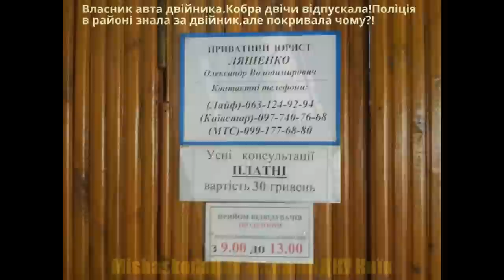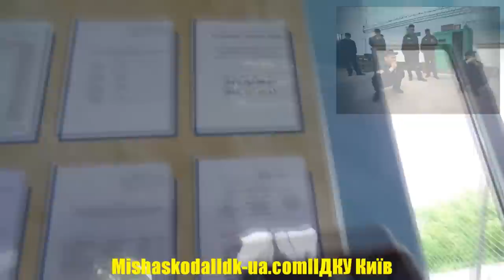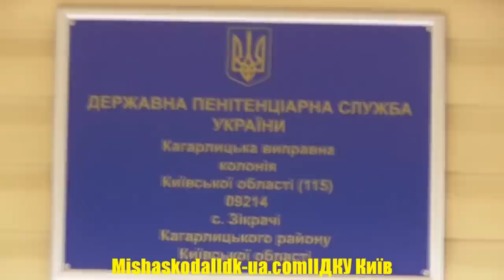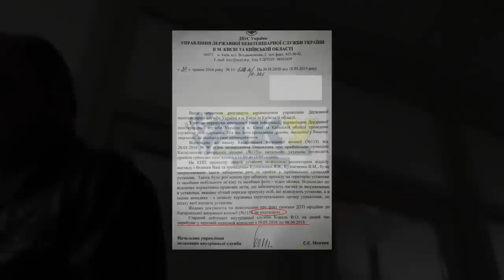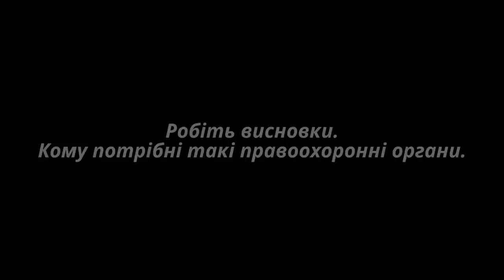Таран не хозяин зоны ик 115 Зикрачей Киевской области.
Алкаш с колонии так и не компенсировал гражданам за порчю имущества.

Все кругом повязаны, что мусора, прокуратура местный суд.

Киевская областная прокуратура постоянно выявляет нарушения в вк115.

Начальник был даже уволен - но возобновился через суд, и снова стрижот своё леве.

Ему перешол дорогу местный флирансер журналист, и вк 115 начало судиться с журналистом за "кливету" в Ютюбе, которой не существует.

Скоро апелляция 2020г., и всё станет на свои места.
Правда восторжествует, и позора будет ещё больше для воров при власти.